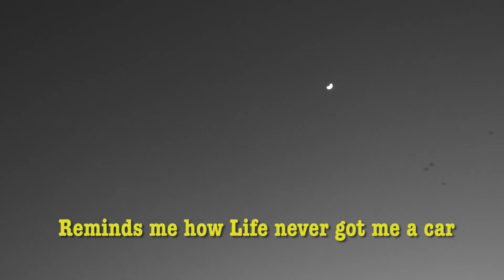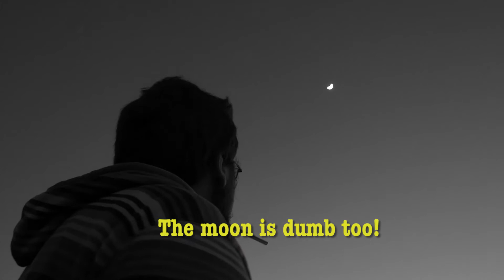Choptank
Explore the inner workings of one of cinema's most complex characters.

Created by Abi's New Crew at University of Maryland,  Baltimore County  in 2017 as part of Campus MovieFest, the world’s largest student film festival.

Cast & Crew :
Emanuel Fuentes - Captain
with
Conor Kennedy - Actor, Creative Consultant
Chiebuka Ezekwenna - Production Assistant, Creative Consultant

Make sure to check out this video and thousands more on the Campus MovieFest